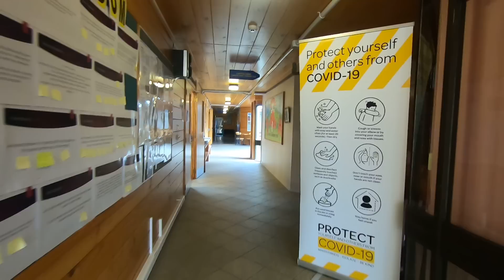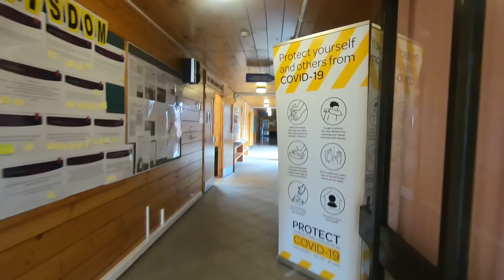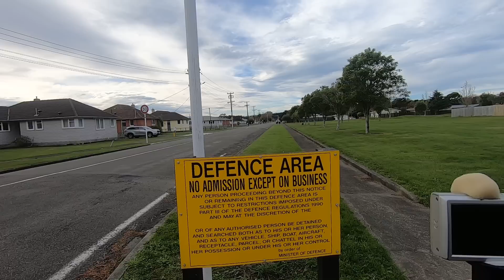NZ Army Linton Camp*Military Police don't fest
New Zealand Army Linton Camp

Dealings with Military Police who were pretty professional, but it still turned into a "don't fest"

There is a couple that didn't get the memo

Visit to NZ Police Linton Station

Sounds like UK Top Brass

I can Stop, Detain and Search you